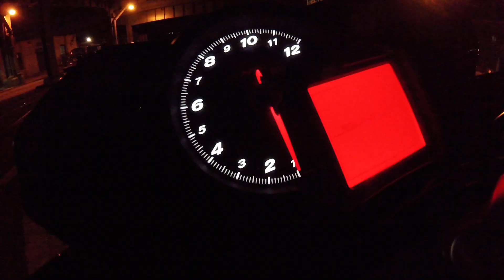SHIVER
2015 Aprilia Shiver, GoPro Session4, NYC